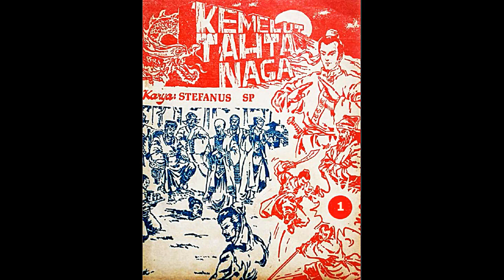Seri Cerita Silat Kemelut Tahta Naga Bagian 1 Jilid 1